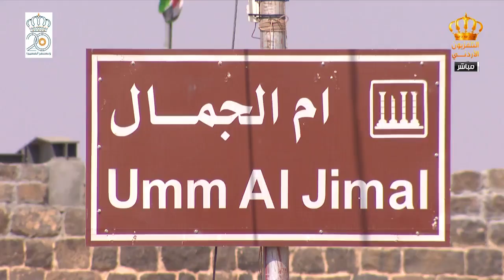يوم جديد أم الجمال الواحة السوداء.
منطقة أم الجمال وأصالتها
تقرير الزميلة : الدكتورة جمانة الدويكات .
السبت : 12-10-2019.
صفحة برنامج يوم جديد على الفيسبوك